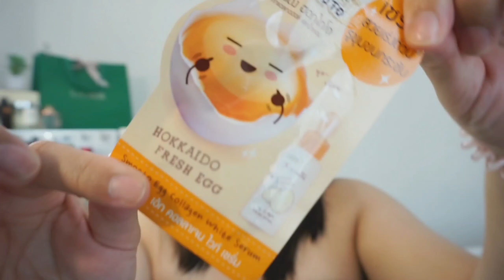Smooto เซรั่มไข่แดง ที่คนมีปัญหารูขุมขนต้องซื้อ!!! | Let's Try Ep. 102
📦 ที่อยู่ในการจัดส่งของ
K. Paknarin S
ร้าน Power Max
ชั้น 3 โซน IT 234/1 ต.หัวหิน อ.หัวหิน
จ.ประจวบฯ 77110

📽 : Sony a5100
🎬 : PowerDirector ,KineMaster